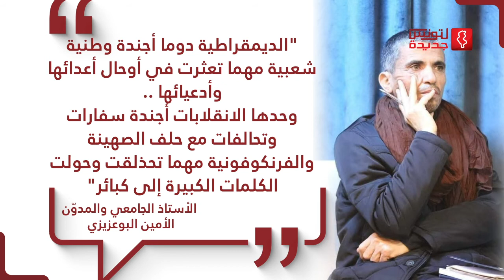هل يعتبر الرئيس التونسي قيس سعيد تصريح أحمد ونيس من التطبيع ؟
ترى الأطراف المتابعة للوضع السياسي في تونس أن الرئيس قيس_سعيد أمام امتحان صعب يكشف حقيقة خطابه حول التطبيع إثر سحب الجوازات الدبلوماسية من المرزوقي ورفيق عبدالسلام.. هل يأتي دور أحمد ونيس بعد تصريحه الأخير ؟